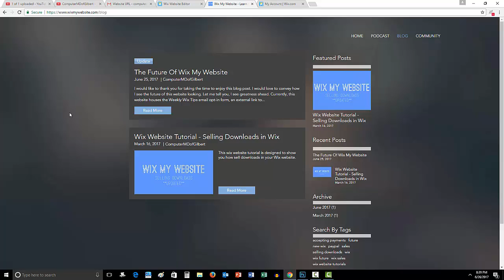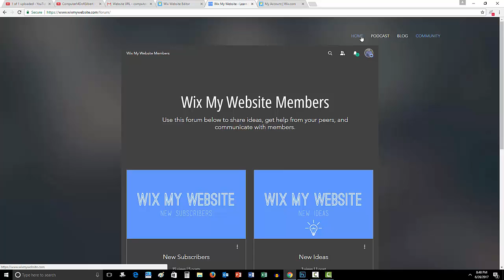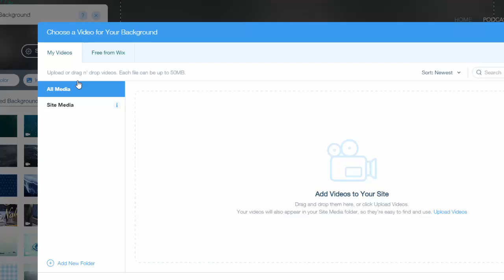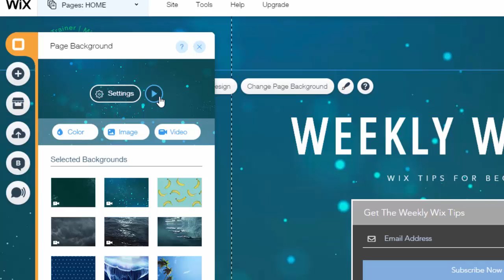Adding a Video Background to your Wix website - Wix Website Tutorial 2017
Adding a video background to your Wix website has been made easier than ever with Wix's easy to use HTML editor. Currently, video backgrounds are one of the top web design trends of 2017. People use the video backgrounds as a visual appeal or to get the point of their service or product across in a quick and effective manner.
Topics Covered:
-Weekly Wix Tips Email List
-Wix My Website Community Forum
-Uploading Video to Wix
-Choosing Your Video
-Adding A Video Background To Wix Website
-Signing Up For Weekly Wix Tips and Forum

Wix My Website Series:
This Wix series will have multiple Wix tutorials uploaded EVERY WEEK of 2017!